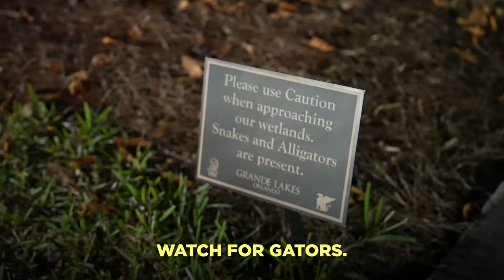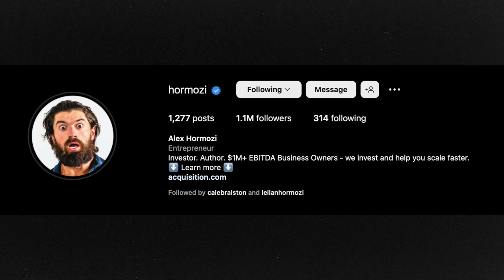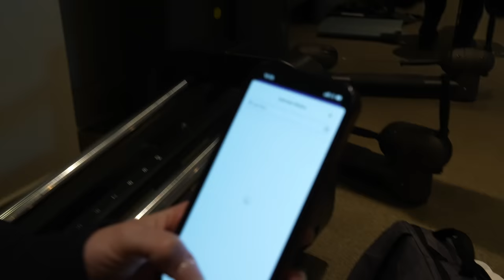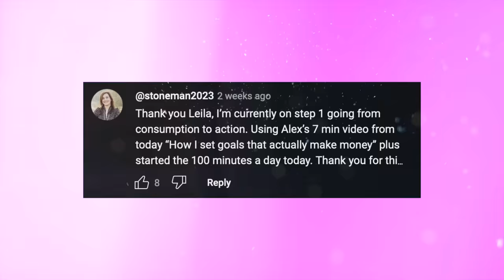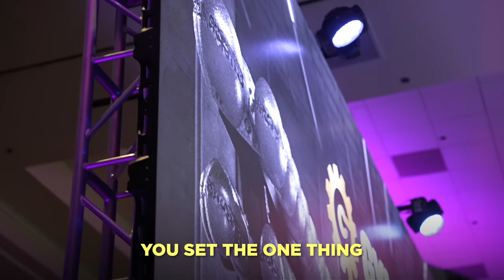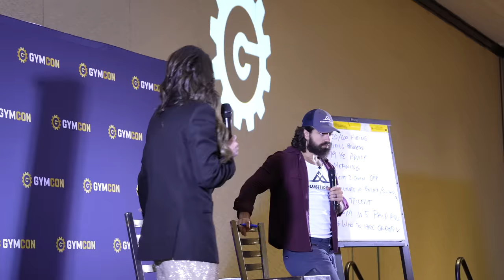Day In The Life of Leila Hormozi [Ep 001]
• I give away free books and courses showing how we grow companies
• If you want our help, you can sign up for one of our scaling workshops

You can…

(no optin required)